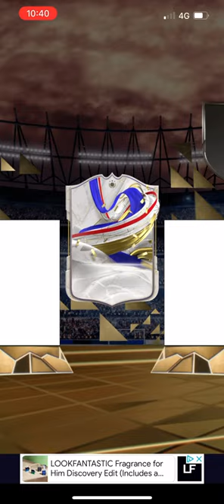I opened *8* 93+ Packs on Smoq Games 24